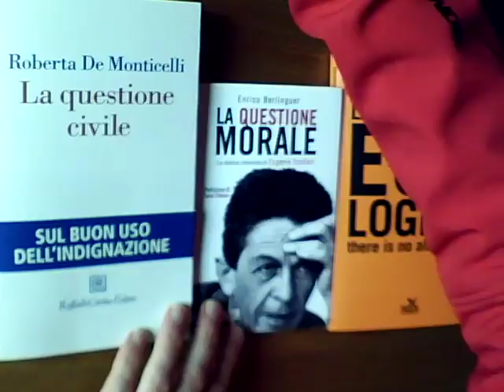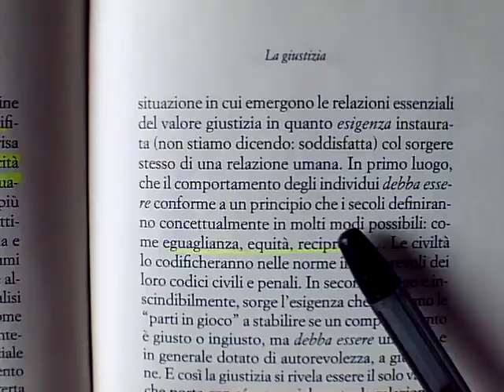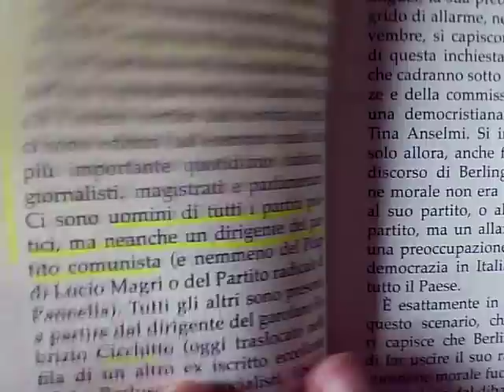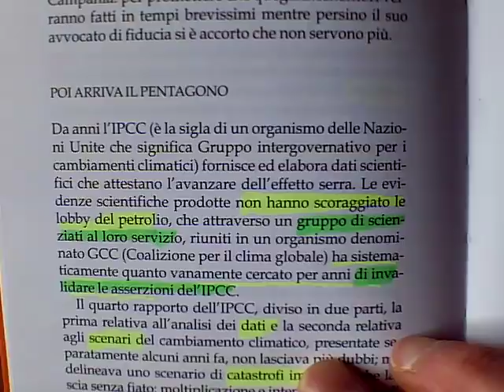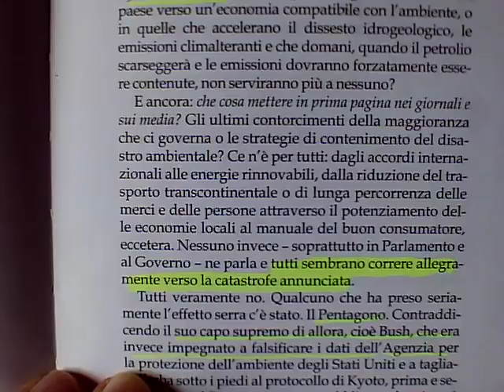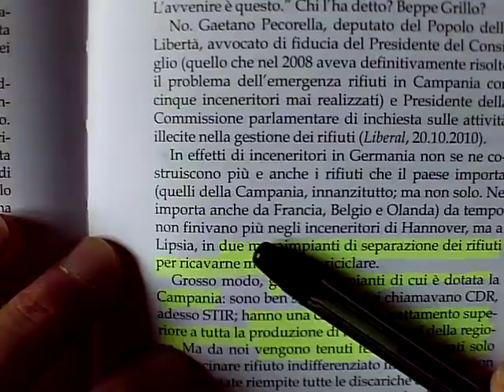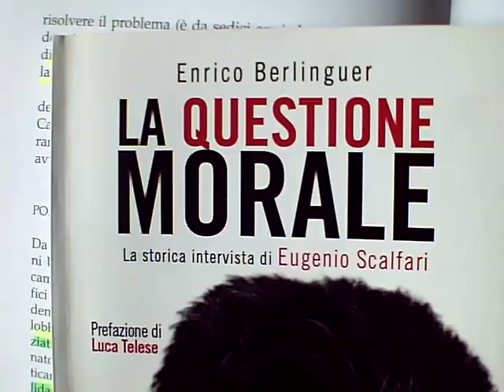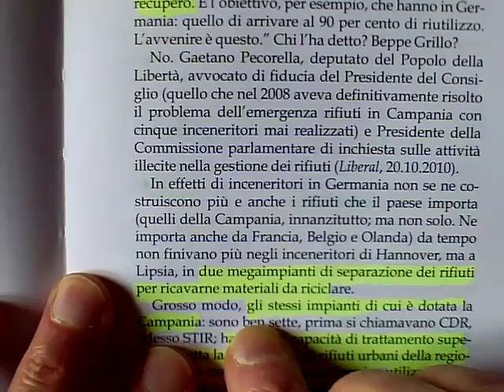Leader buoni, leader sani- onestà e dedizione alla verità.mov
Abbiamo bisiongno di nuovi Leader radicati nella verità, orientati al bene comune Per maggiori Info: